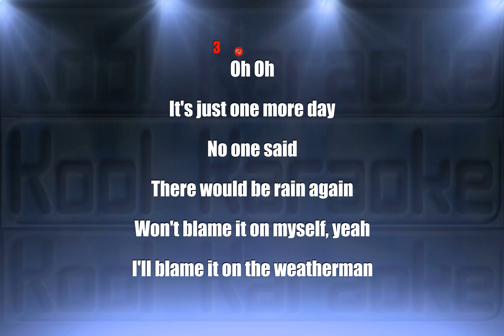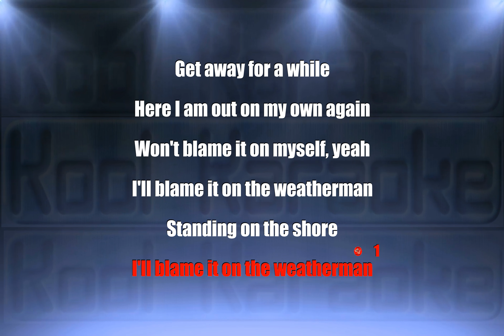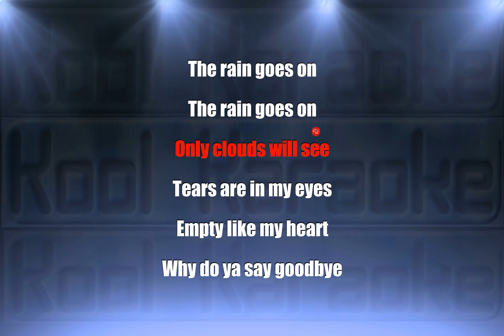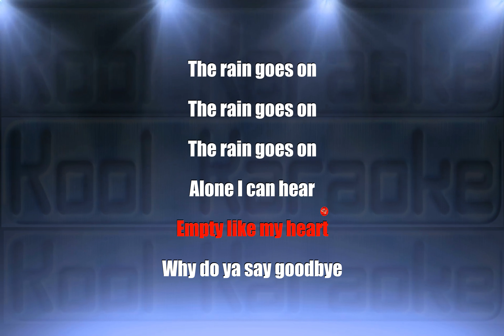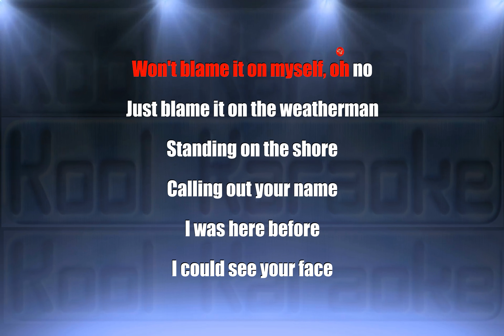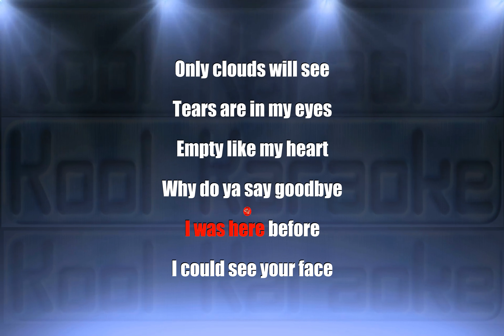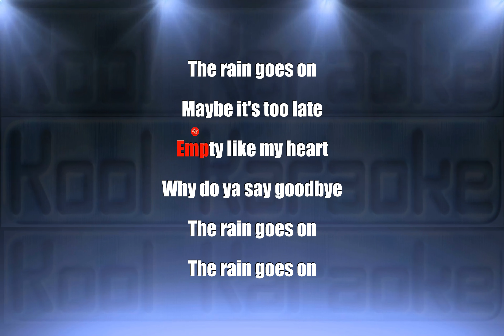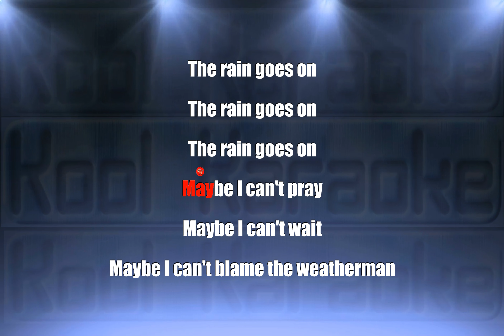Bwitched - Blame It On The Weatherman (Karaoke version) VT